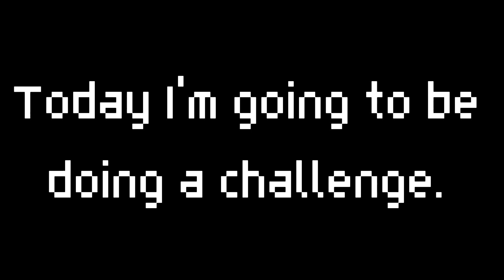Game without 1 phase I challenge (AB)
Показал как  делать норм превью: @zzzDustVerse
Showed you how to make a proper preview: @zzzDustVerse